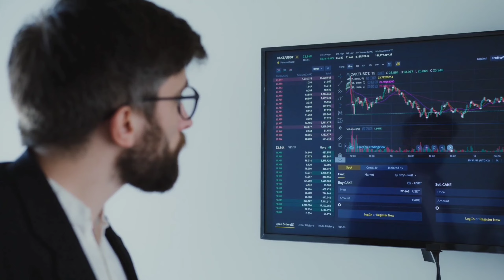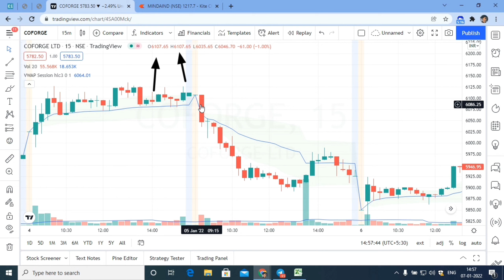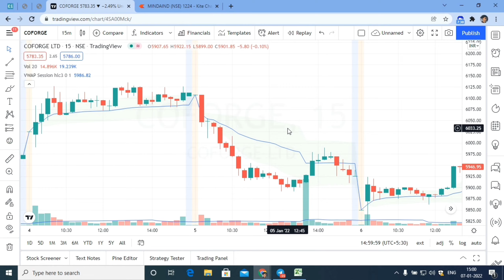Intraday Trading strategy | Best intraday strategy | Stock setup